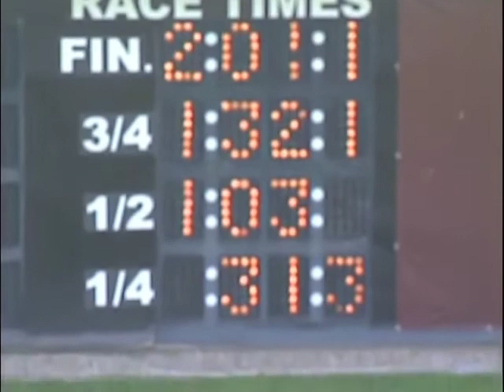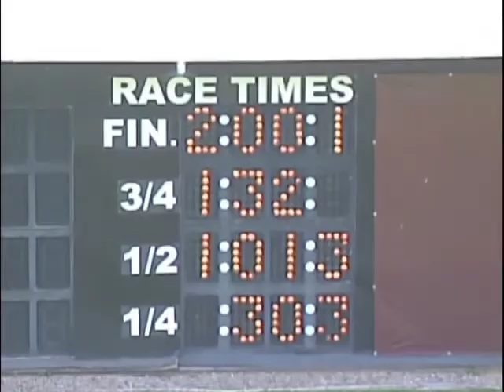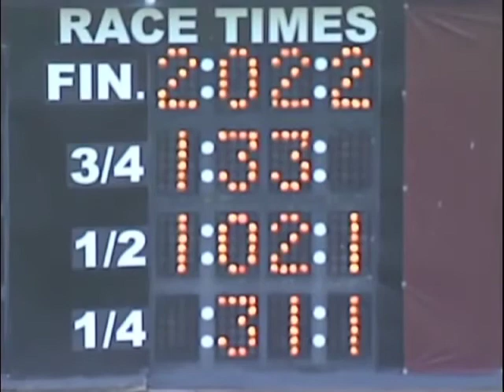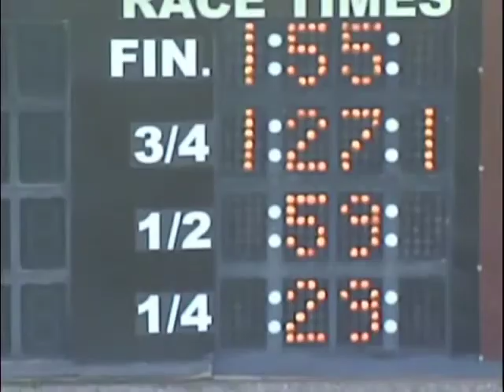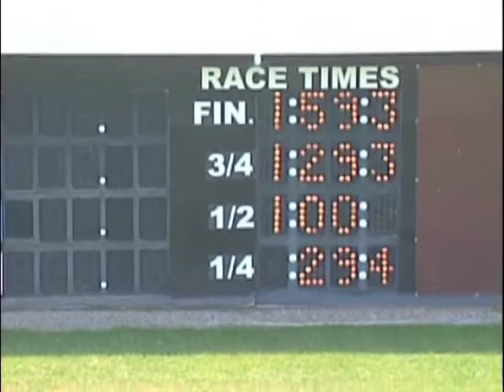June 12, 2013 2YO Qualifying Races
2YO Qualifying races from The Meadows, June 12, 2013